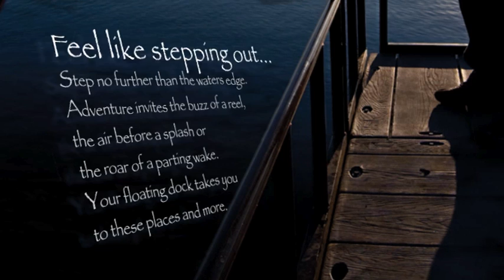Connect-A-Dock Floatings Docks & PWC Drive On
Floating Docks - Connect A Dock is a logical choice for extending your waterfront modular floating dock, PWC lift, marine accessories - boat, rowing, fishing or government dock